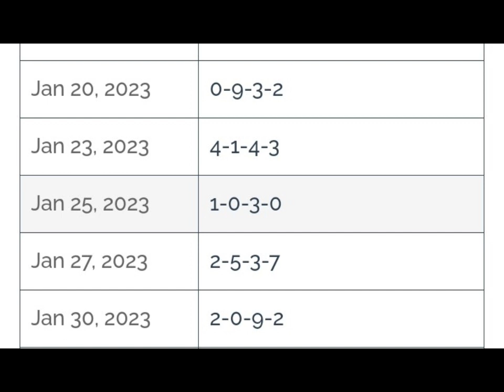4D LOTTO RESULT HISTORY JANUARY 20 TO 30, 2023